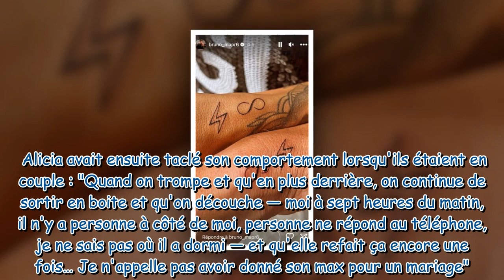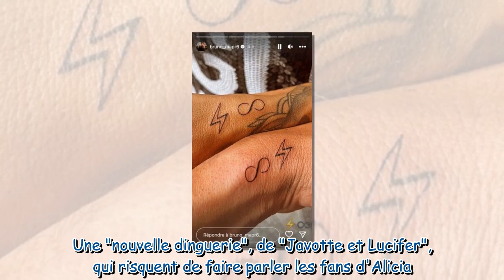Bruno et Jennifer (MAPR) : les deux amoureux dévoilent leur nouveau projet commun